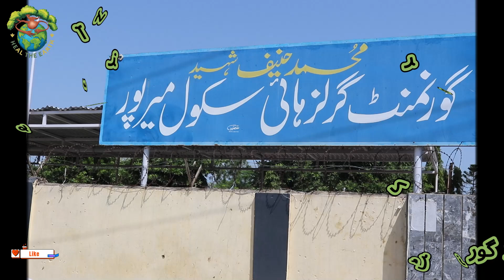گورنمنٹ گرلز حنیف شہید ہائی سکول کلیال میرپور میں شجرکاری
جموں کشمیر یونائٹیڈ موومنٹ ،انجمن  فلاح و بہبود انسانیت ،خواجہ طالب ویلفئیر ٹرسٹ کے زیر اہتمام گورنمنٹ گرلز حنیف شہید ہائی سکول کلیال میرپور میں شجرکاری
پھلدار پودے لگائے گے